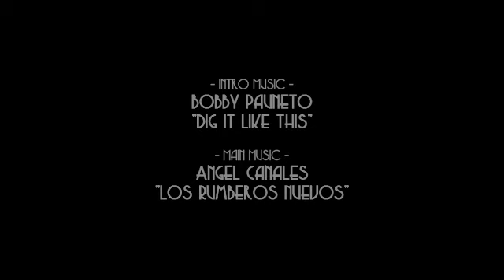Ritmo Y Movimiento I - Love Rhythm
This is the first in a series of compilations tying together one element, the love of rhythm and dance.

Main Music:
Angel Canales
"Los Rumberos Nuevos"